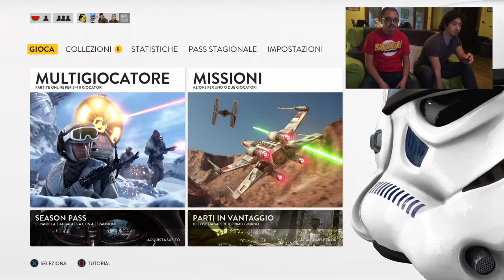STAR WARS BATTLEFRONT - GAMEPLAY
Ancora una volta con Franz e Dennis alla scoperta, questa volta, dell'ultimo titolo DICE a tema Star Wars, un multiplayer bello da giocare e dedicato in gran parte ai fan, unitevi al lato grigio della forza in questo nostro GAMEPLAY.
P.s. non perdetevi gli ultimi 30 secondi omaggiati dalla Cantina Band